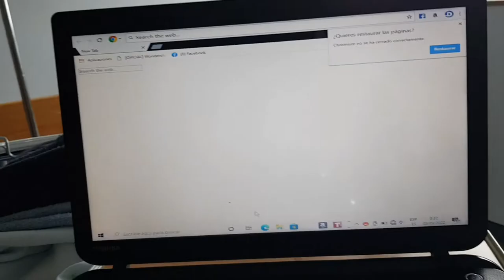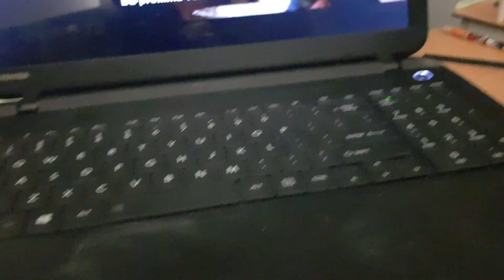Estoy embarazada y internada en el hospital 🤰🏿🙏🏾🏨🚑